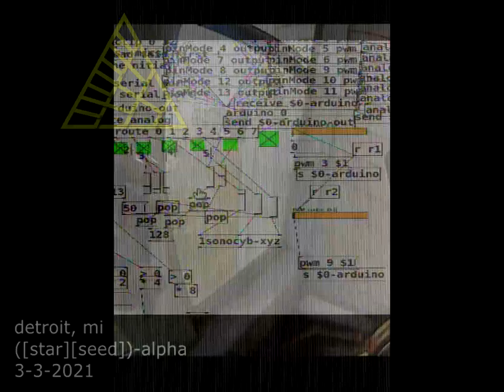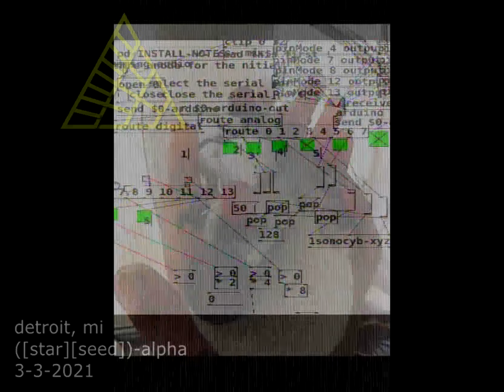3 3 2021-[star][seed]alpha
figured i's skip to the part where shit works
this in is named
[star][seed]
, as in
[star]-five fingers
[seed]-purposely primitive proto-logic
gotta recalibrate my mind tonight
then come at this with new eyes tmrw